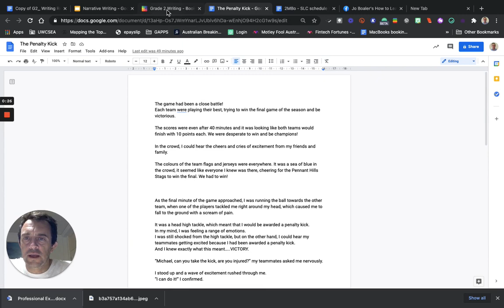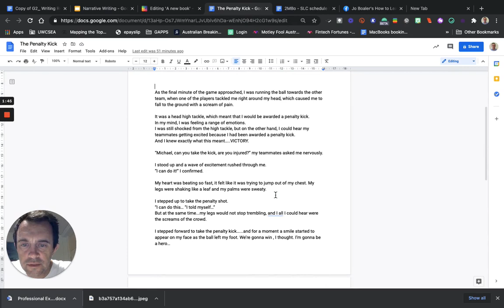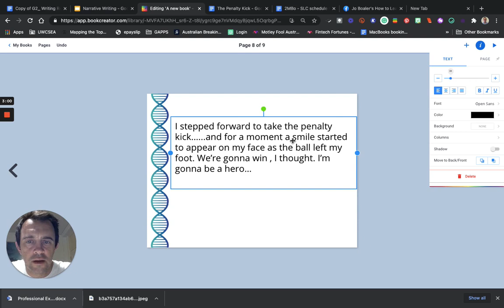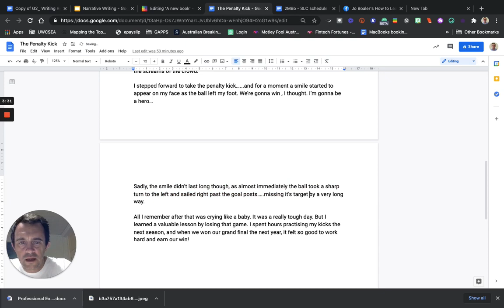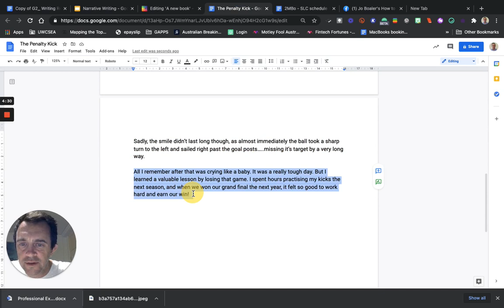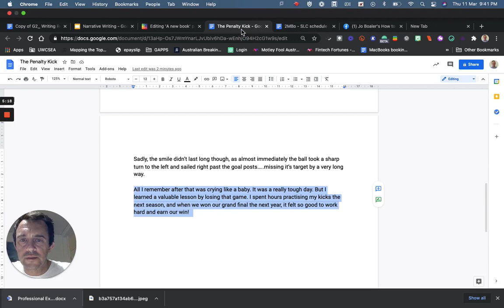Google Docs to Book Creator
How to copy and paste your narrative from Google Docs into Book Creator